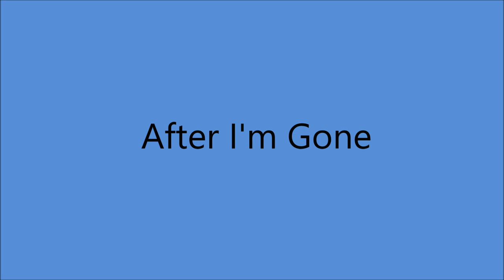Wiley and Gene - After I'm Gone [1945].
[Written by  Harriet Melka]

Issued on Columbia  37056 B  [1946]

Recorded 7 July 1945 CBS Studio-
Wiley Walker [fiddle/vcl duet/vcl solo],
Gene Sullivan [gt/vcl duet]
      and  unknown musicians

1971 - Nashville Songwriter's Hall Of Fame